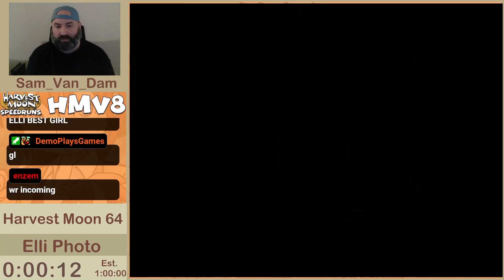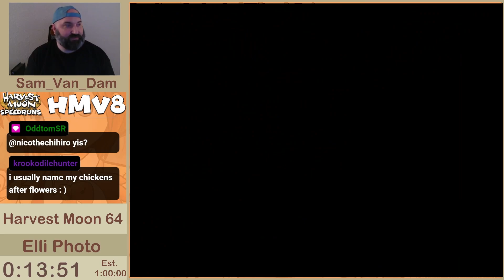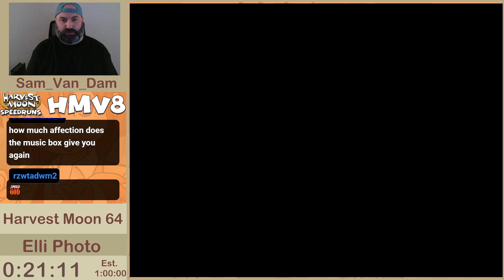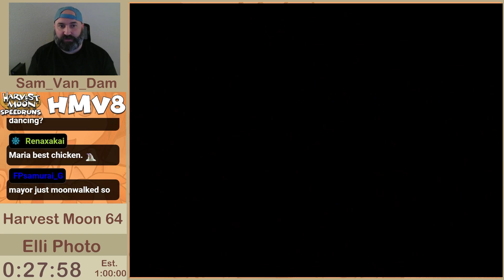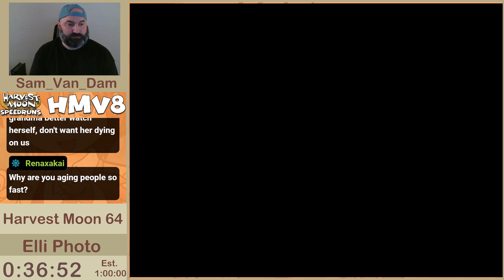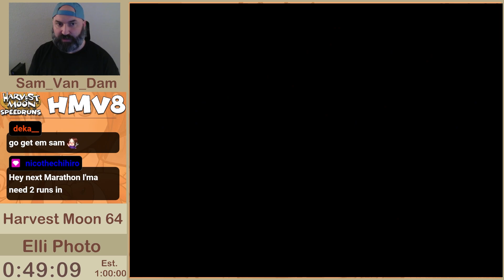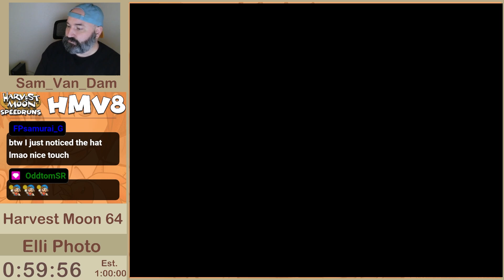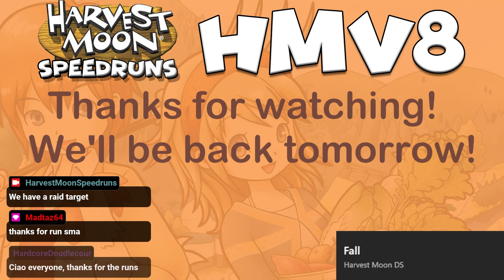HMV8 | Elli Photo by Sam Van Dam | Harvest Moon 64